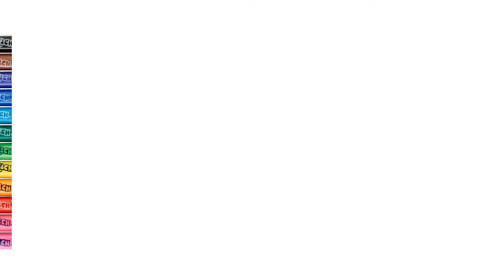Cách vẽ và tô màu mặt trời | How to Draw and Color sun | Bagaimana Draw dan Color sun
Kênh của chúng tôi dạy bé vẽ và nhận biết màu sắc các vật dụng cơ bản quen thuộc như cây, nhà cửa, xe cộ, máy bay, các loại đồ ăn vv. âm nhạc vui nhộn sẽ làm bé thích thú.
Trong video này chúng tôi dạy bé vẽ chiếc xe máy thể thao ( Sport Motor ) ... màu sắc kim tuyến độc đáo cùng nhiều âm thanh vui nhộn chắc chắn sẽ làm bé thích thú và có chí tưởng tượng phong phú, các bạn đừng quên like, share và đăng ký kênh của chúng tôi để đón xem nhiều video hấp dẫn nhé. nếu có ý kiến đóng góp gì các bạn hãy comment bên dưới nhé.
Cảm ơn các bạn đã dành thời gian theo dõi!